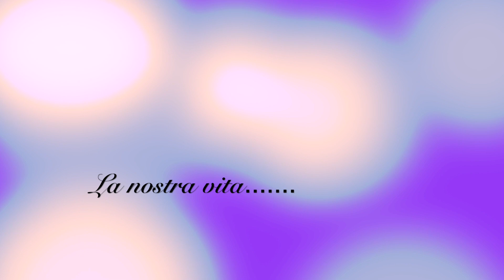Muffin Veg alla banana .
Un muffin che non ha nulla da invidiare ai soliti che si fanno con il burro o uova.
Ingredienti :
-180 g di farina integrale
-100 g fiocchi di avena
-8g di lievito
-un pizzico di sale
-una banana
-200g di latte di soia
-1 cucchiaino di aceto di mele
-100g di zucchero di canna
-100g di olio di mais
Per info e collaborazioni :